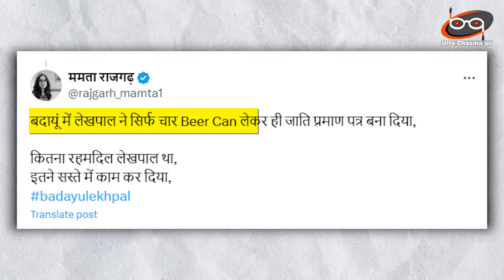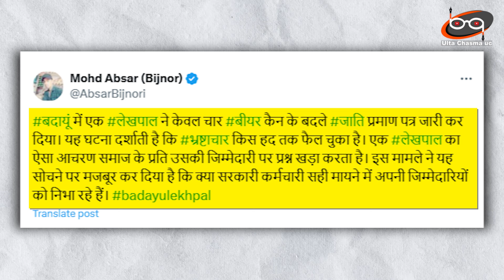यूपी में रिश्वत का नया ट्रेंड ! लेखपाल के पास लेकर पहुंचा बीयर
'चार बीयर की बोतल लाओ तब लगाऊंगा रिपोर्ट', यूपी में लेखपाल की छात्र से मांग Description-
उत्तर प्रदेश में रिश्वत का एक नया ट्रेंड देखने को मिला... बदायूं में लेखपाल ने एक युवक से उसके जाति प्रमाण पत्र की रिपोर्ट लगाने के लिए चार केन बीयर की डिमांड कर डाली... जब तक बीयर नहीं मिला तब उसका काम नहीं किया गया...
यूपी में रिश्वत का नया ट्रेंड !
लेखपाल के पास लेकर पहुंचा बीयर